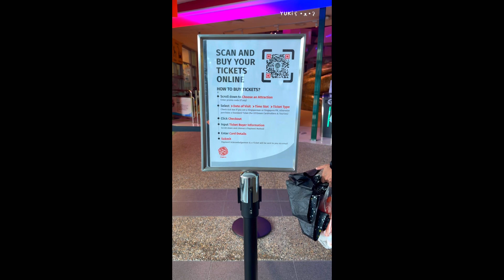✨Solo Travel in Singapore (Part 2)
Hi thank you for being here. I really appreciate it ʕ•ᴥ•ʔ

I’ll be sharing a video series of my stay in Singapore 🙂 So please keep in touch 😊

It motivates me a lot ! ˶ᵔ ᵕ ᵔ˶

🔔 turn on the little bell icon for notifications and be the first one to watch YUKi’s videos ◝(ᵔᵕᵔ)◜

Checkout my instagram | yukishappymoments